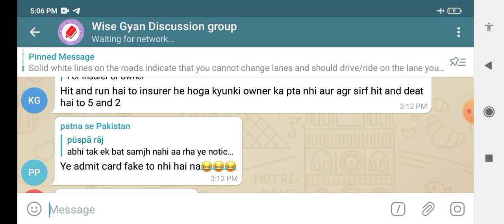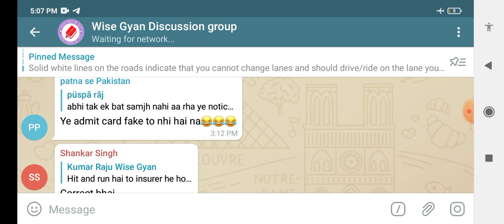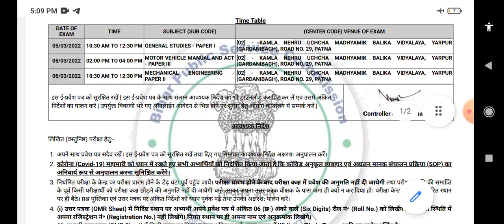BPSC MVI Admit card download | BPSC MVI Last time strategy | BPSC MVI Exam amit card.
BPSC MVI Admit card download | BPSC MVI Last time strategy | BPSC MVI Exam amit card. ‎@Wise Gyan